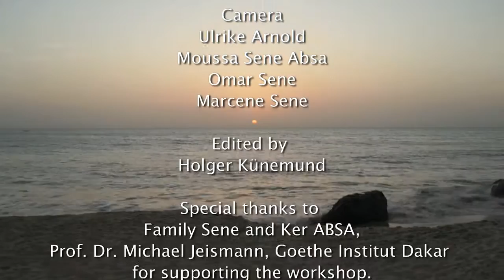Workshop KerABSA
Art Workshop: Painting at Popenguine, Senegal with Ulrike Arnold, Moussa Sene Absa and Zulu Mbaye, January/February 2014. Supported by the Goethe-Institut Dakar. Thanks to Prof. Dr. Michael Jeismann